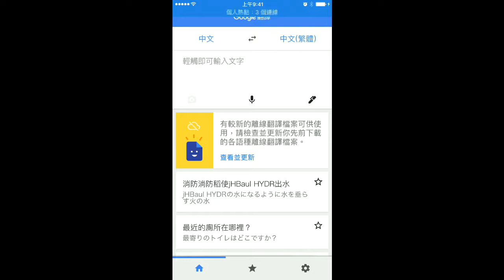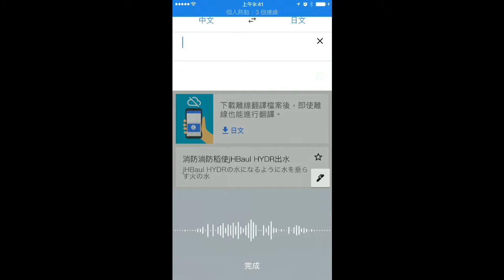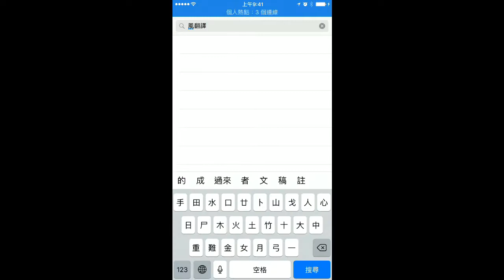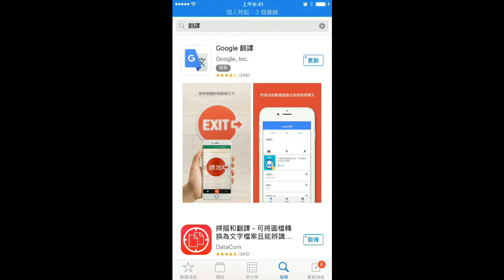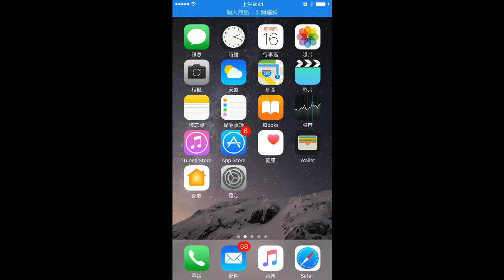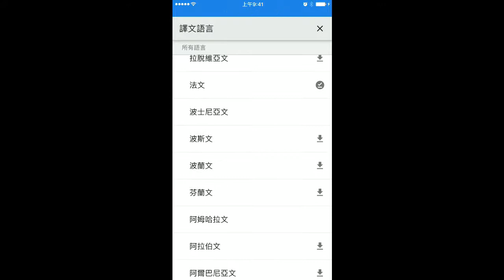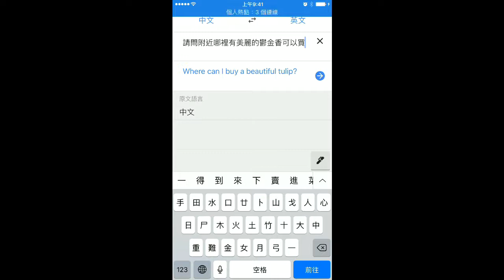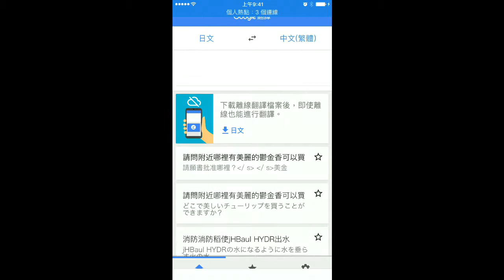21.用手機講出世界各種語言 - Google翻譯(世界趴趴走)(智慧手機公務應用與資訊安全)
用手機講出世界各種語言 - Google翻譯(世界趴趴走)
現在我們買手機，幾乎都選擇智慧型手機，甚至大家談到手機都是指智慧型手機；智慧型手機可以通話、收發信件、及時分享、社交應用、休閑娛樂，也可以做公務應用。
手機中最重要的部份，設定，是我們的教學重點，內存、網路設定、通知；另外，App store也很重要，有了應用程式，手機才能成為我們的助手。
現在幾乎每一個人都有智慧型手機，取得智慧型手機，很容易，但要會使用裡面的功能，那可能要花點時間學習。手機的設定功能與App store(Play 商店)都是重點，只要掌握這二項功能，保證您可以暢遊智慧型手機帶給您的生活便利、科技生活。